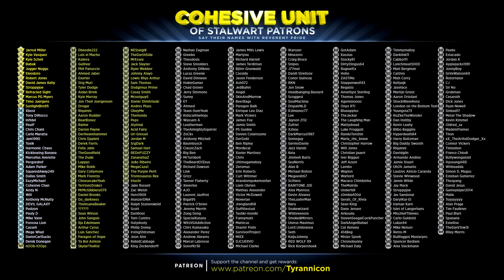KICKED OUT THE MAP! Warhammer Vermintide 2!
Special thanks to the following Cohesive Unit members for supporting the channel on Patreon.com: (Tier 1) Jarrod Miller,  Kyle Vasquez, Kyle Schell, Babak, Jugger Nuggs, Eleodoro, Robert Jones, David James Kelly, Stroppyjoe, Refracted Sight, Marcus PG, Timo Juergens, SunlightBro95